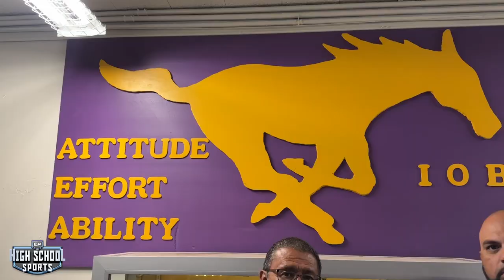EP Sports Network Coach's Corner Burges Mustangs HC Bernie Luna S1E23 1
Double Day of New Episodes Airing Today 6.24.24🚨 📲💻🖥️
EP Sports Network’s Coach’s Corner With Hall of Fame Coach Tony Grijalva
-The Offseason Insights
The Hall of Fame Coach, Arty & Ace  head to “ Mustang Stadium” at Burges High School and catch up with Head Coach Bernie Luna  to see what the Mustangs have in store for 2024!

We Continue our  High School Tour of visiting all 32 Varsity Football Head Coaches, getting a preview of how the offseason workouts are going and what players to keep an out this fall season and more…
Be sure to follow us to keep up to date with all our shows and broadcasts
Powered By Sun City Winnelson & Downtown Spaces